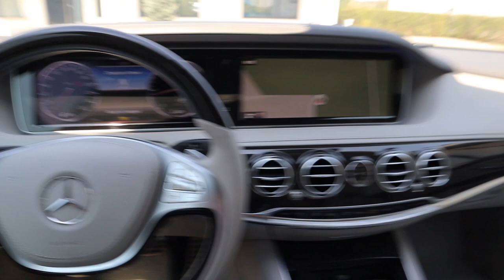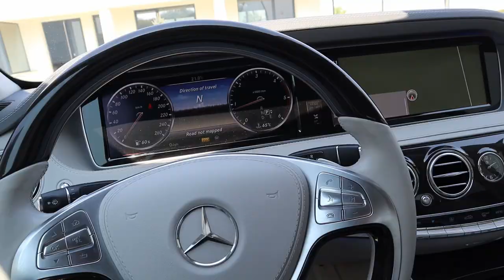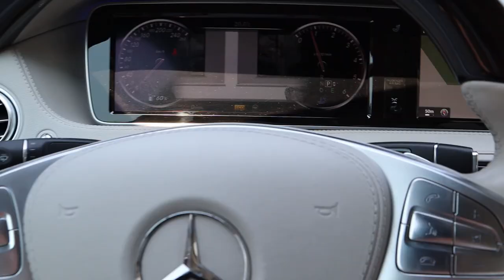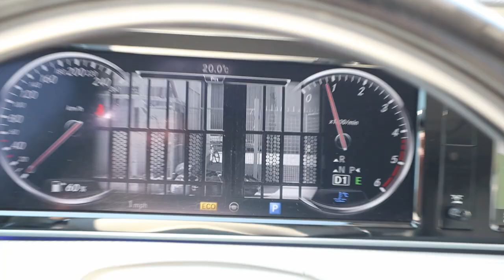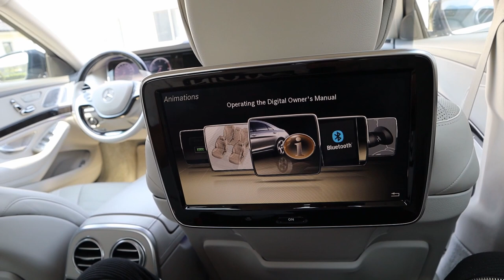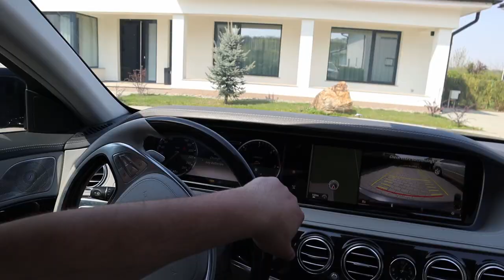Mercedes S class AMG 2014 review\ NO virus allowed !!